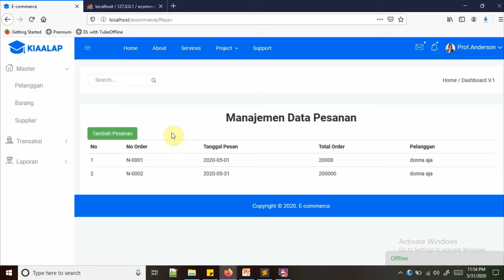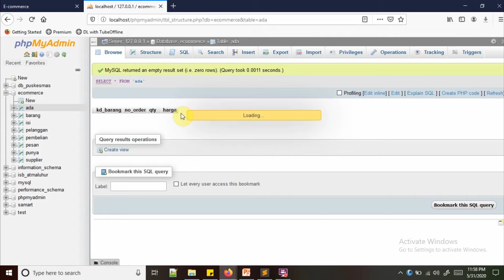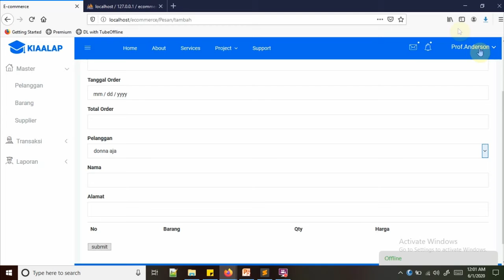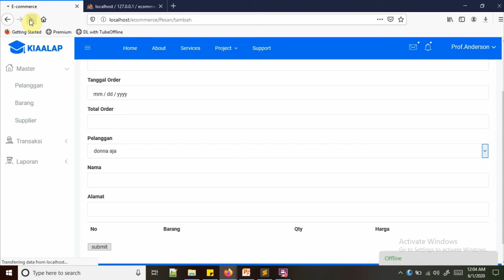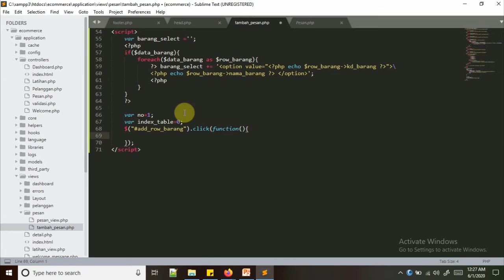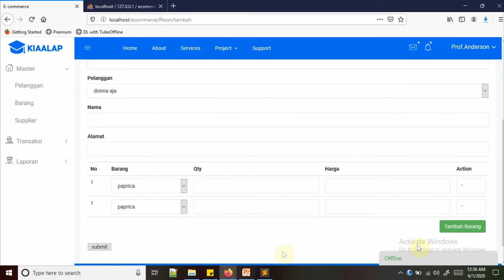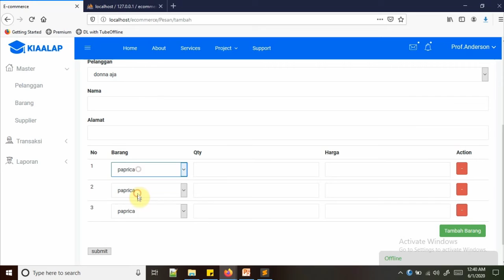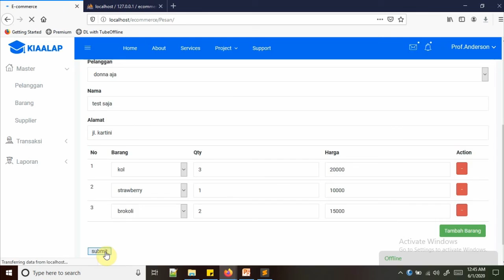pertemuan 13 14 Pemrograman Web Berorientasi Objek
Pemrograman Web Berorientasi Objek Oleh Bapak Laurentinus, M.Kom

- Memahami dan menganalisa ERD untuk membuat Cart (M to N).

- Memahami dan menganalisa ERD untuk membuat Transaksi Tambah Transaksi Cart
(M to N).

- Ketelitian, daya juang, daya tarik komunikasi, kreativitas.

Youtube : ISB Atma Luhur TV
Aplikasi Playstore : PMB Atma Luhur